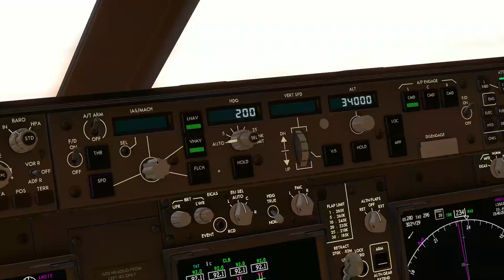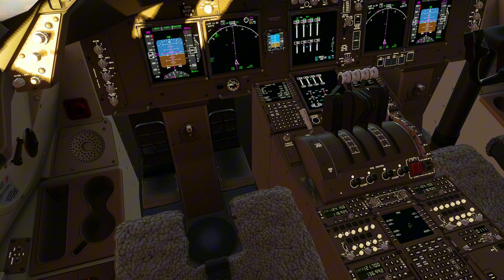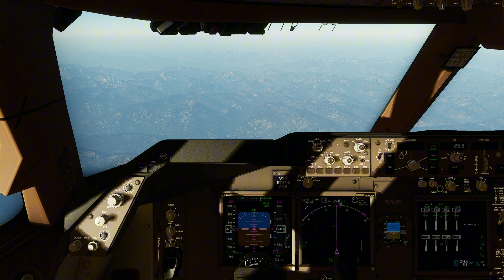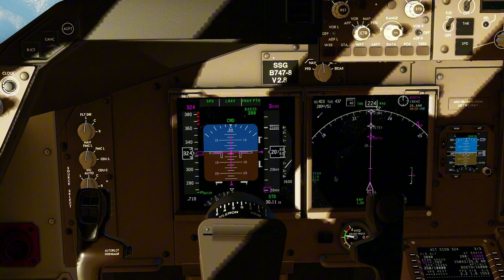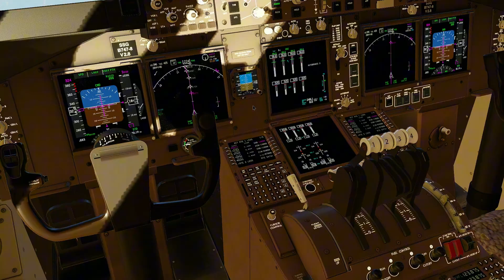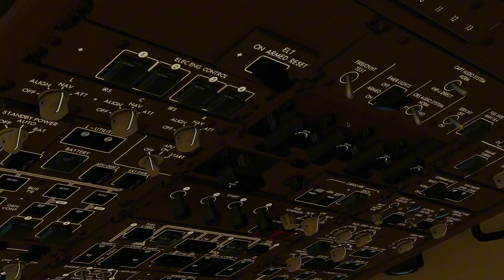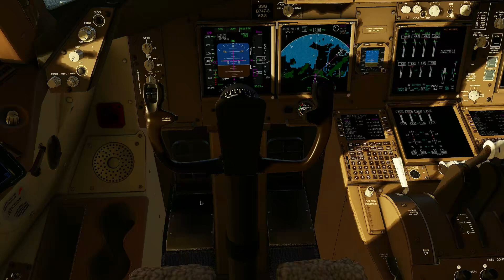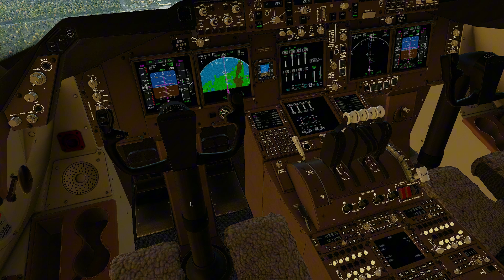X-Plane v12.1.2 RC3, SSG 747-800i v2.8 RC1, shakedown with Autoland flight CYEG-CYVR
So new release orf Xplane 12 dropped and we have a new version of a old favorite the SSG 747-800. My normal shakedown flight route into Vancouver, will it still be a favorite aircraft of mine after this flight?

3:35 Climbout
13:35 TOD|APPR|Landing
15:40 under used ASXP feature

Computer Specs:
CPU: Ryzen 7 5800X with Arctic Liquid Freezer II 360mm AIO
MB: AsRock B450m Pro4 MATX Motherboard
Ram: 32GB Patriot Viper DDR4 3600 CL16 OC 3733
Storage: Crucial P1 1TB M.2 NVME Boot Drive
         Silicon Power 512gb M.2 SATA SSD for Steam
Various sized 2.5" Sata SSD's
Video Card: Sapphire Pulse AMD RX 6700 10GB (Stock)
Logitech Pro Flight Yoke System+Rudder pedal set
(2)Logitech Throttle Quadrants
Samsung 25" 1080p 100hz Freesync monitor
Dual Acer 20" LCD 1920x1080P auxiliary side monitors